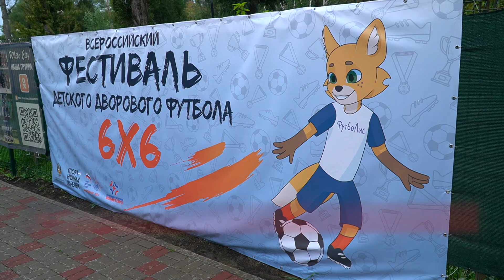В парке Победы прошел финал по мини-футболу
Каждый год в рамках проекта «Спортивное лето» в Белгороде проводят соревнования по дворовому футболу. Проект «Дворовый футбол» - это отличная возможность для детей интересно и с пользой проводить время.